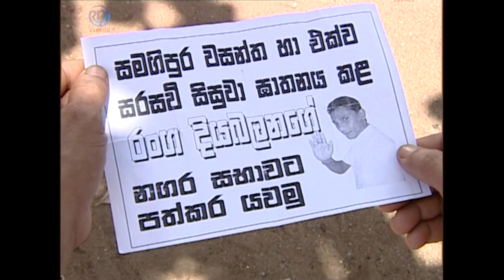මාර කේස් එක උක්කු අයියේ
FB PAGE; Like & Follow